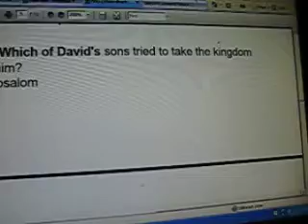JBQ QUESTIONS AND ANSWERS 10 POINTERS